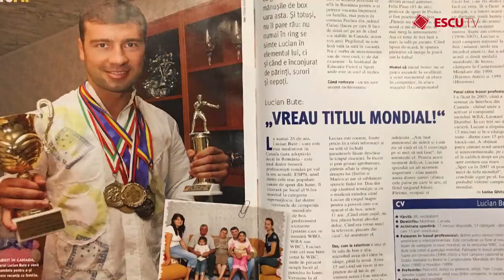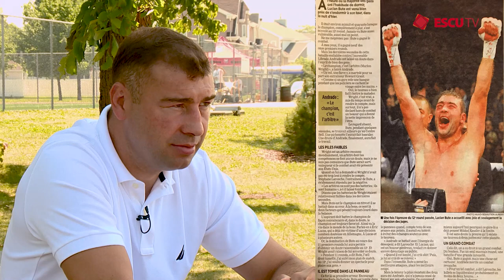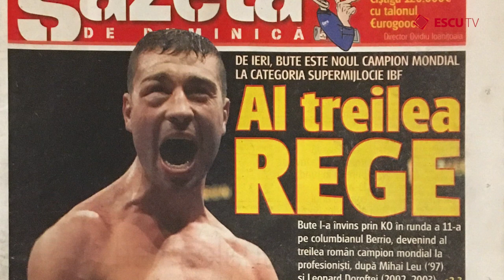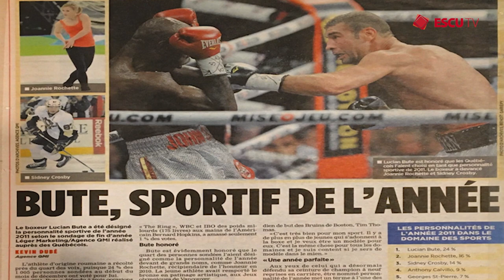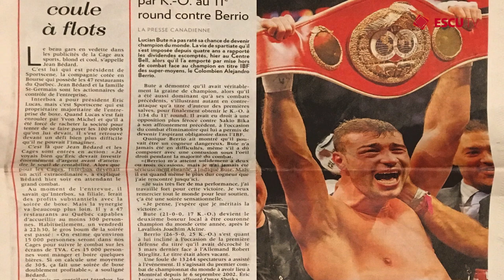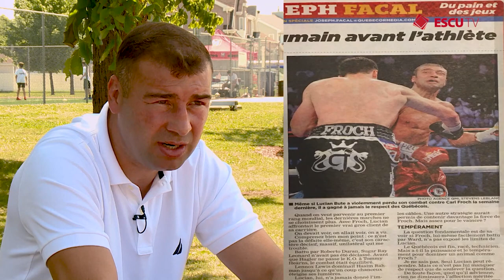Escu Tv Interviu cu Lucian Bute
Escu Tv Interviu cu Lucian Bute in exclusivitate din Canada.
Cum e viata dupa sport si ce ganduri are in viitorul apropiat.